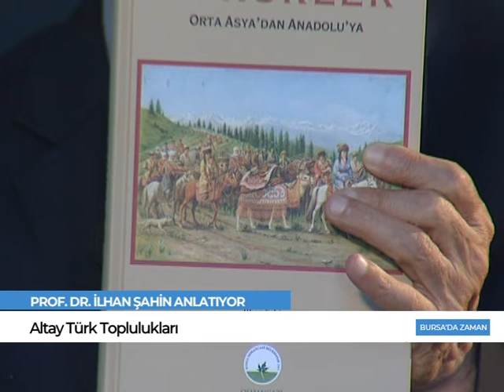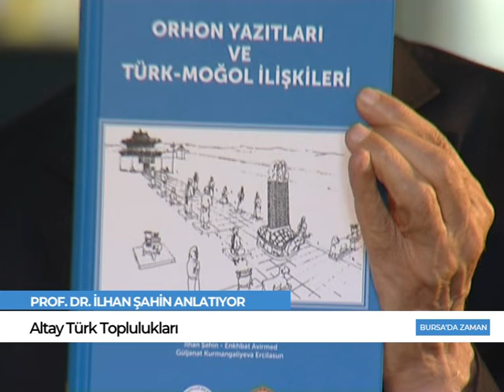BURSA'DA ZAMAN - Altay Türk Toplulukları Prof. Dr. İlhan Şahin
Ahmet Erdönmez, her hafta farklı konu ve konuklarla Bursa tarihi ve kültürü üzerine sohbetler gerçekleştiriyor.